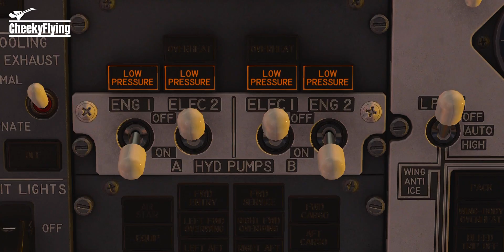Lion Air Shaky Flight from Bali to Kuala Lumpur | Boeing 737-900ER | X-Plane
I realised that I shelved this video for almost 8 months. It's quite old but it still a pretty good and interesting flight. Enjoy

I did this flight 5 times. Yes 5, and I only made it to KL after the 5th attempt due to various unplanned activities by the plane in X-Plane 12 and a couple other shenanigans in V11. So, not really my fault except for probably 2/3 of the flights :)

Apart from that, this is actually my first time flying the -900ER variant of the 737 and honestly, it doesn't feel that much different to a -800. Pretty cool.

Also, I buttered that landing. Take that crosswinds and wind shears.

Airline: Lion Air
Equipment: Boeing 737-900ER
Route: Ngurah Rai, Bali International Airport (WADD) - Kuala Lumpur International Airport (WMKK)

Timestamp:
00:00 - Initial Startup
00:17 - Pushback, Engine Startup
00:37 - Taxi
01:08 - Take Off
02:20 - Climb
02:59 - Cruise & Descent
03:50 - Final Approach
04:41 - Touch Down
04:53 - Taxi To Gate
05:11 - Fin